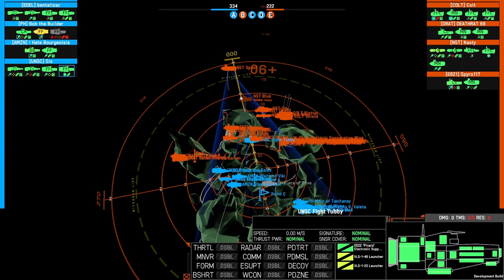On Pillars | Game Cast | NEBULOUS: Fleet Command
4v4, 3k each, Alliance v OSP, on Pillars

Timestamps:
00:00 Deployment
00:52 Game
31:28 Post Game